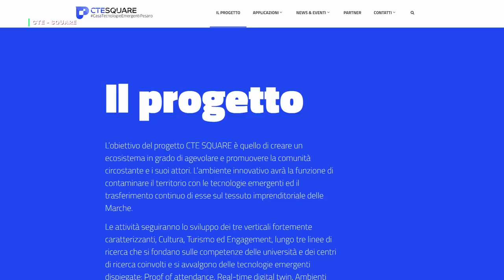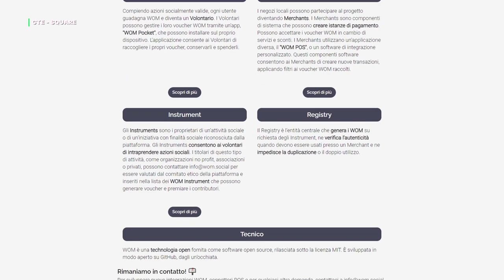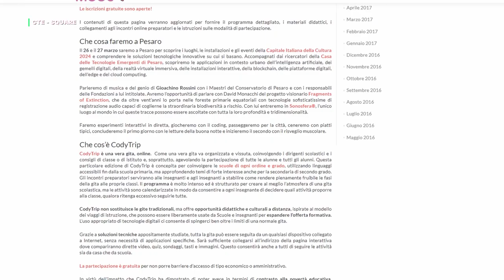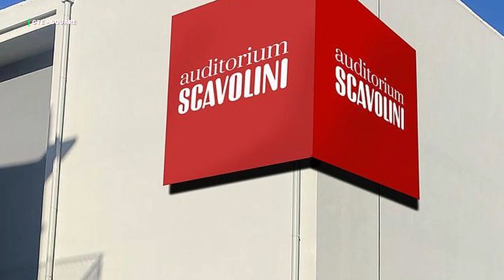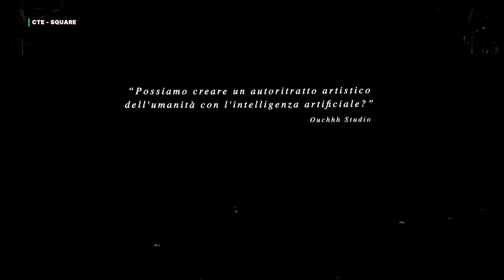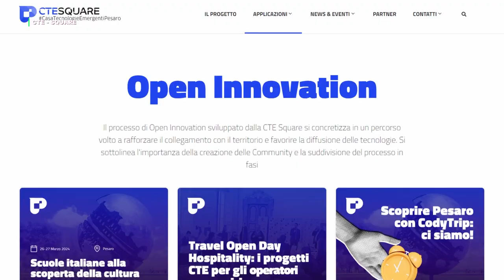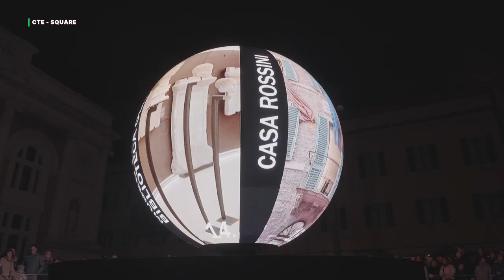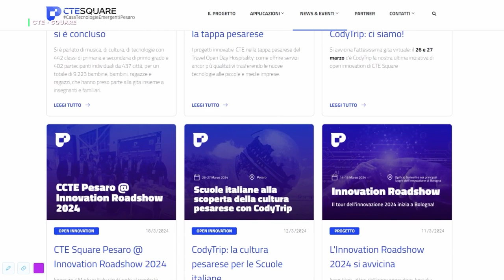TECNOLOGIE EMERGENTI, ALLA SCOPERTA DEL CTE SQUARE - Puntata 1